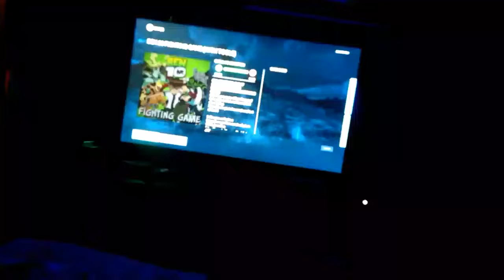ROBLOX Ben 10 Gameplay